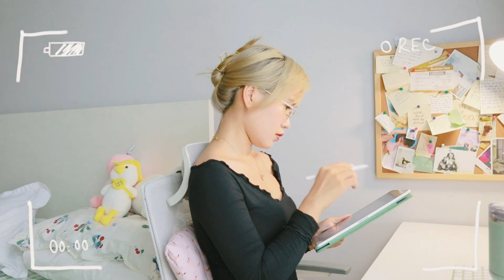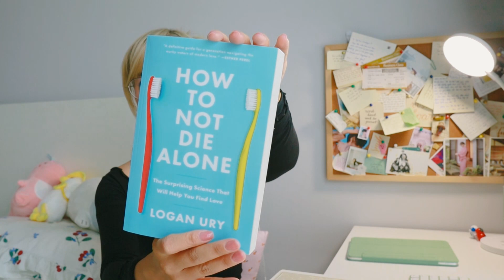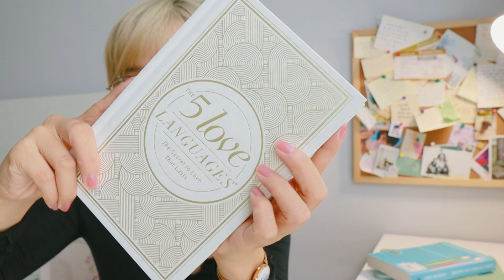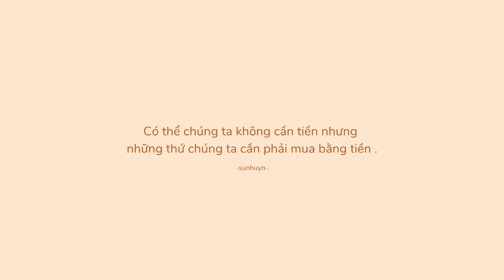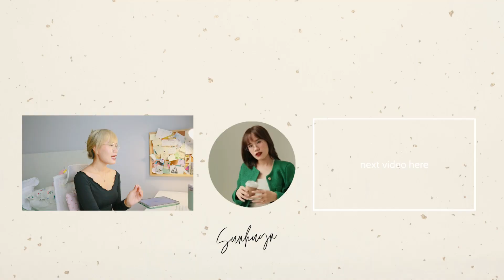Làm lành tổn thương trong quá khứ, tips cho người mới yêu 🧡 Night routine | Q&A Tình Yêu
Những tổn thương trong quá khứ ảnh hưởng như thế nào đến cuộc sống hiện tại? Làm sao để sống một mình mà không cô đơn?

Mời các bạn xem video cùng Sun nhé ☕️

MENTION
- Các bạn có thể tải miễn phí sách “Nếu biết trăm năm là hữu hạn“ tại đây nhé

TIMESTAMP
00:00 Mở đầu
01:04 Làm sao để sống một mình mà không cô đơn?
04:47 Làm thế nào để biết được một người thực sự thích mình?
08:18 Tips cho những bạn đang tìm hiểu nhau và mới yêu?
10:06 Người yêu của em hay so sánh em với người yêu cũ, em phải làm như thế nào?
11:40 Làm thế nào để yêu lâu không chán?
14:46 Chúng ta có nên đặt ra những nguyên tắc trong tình yêu?
16:39 Những tổn thương trong quá khứ ảnh hưởng như thế nào đến cuộc sống hiện tại?
19:32 Bố mẹ ngăn cản khi em yêu bạn đồng giới, phải làm sao bây giờ?
24:43 Hẹn hò nhiều người nhưng chưa cưới được ai?
26:47 Kết thúc

FTC: In collaboration with Fonos